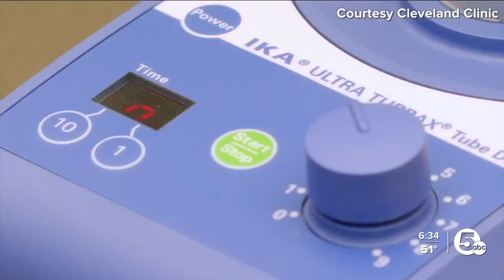1st patient to receive breast cancer vaccine speaks out about her experience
Cleveland Clinic researchers have launched the next step in their novel study of a vaccine aimed at preventing triple-negative breast cancer, the most aggressive and lethal form of the disease.